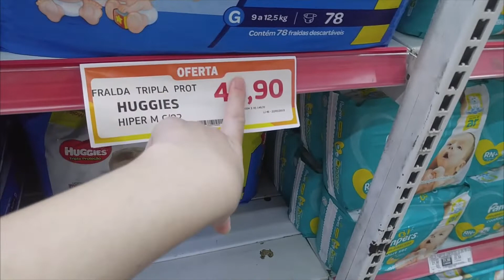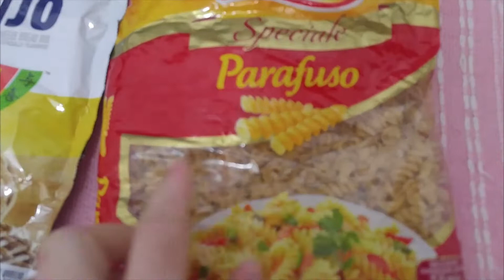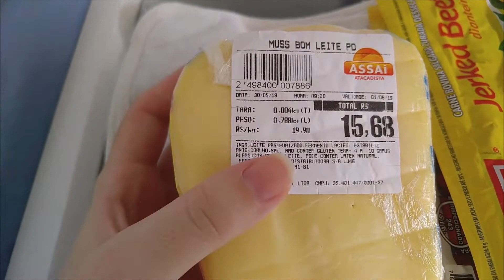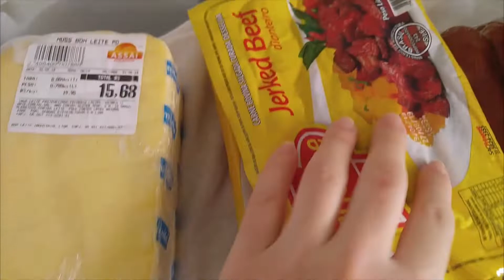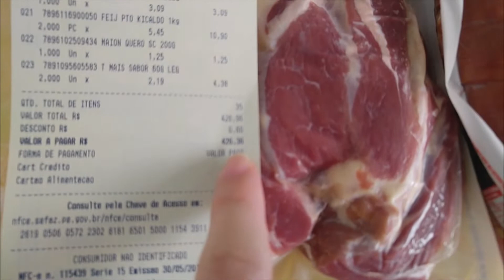VLOG: Compras do mês + Compramos muitas fraldas + Mostrei tudo...| Roberta e as Gêmeas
Me siga no Instagram: @roberta.e.as.gemeas (estou sempre no Stories mostrando as novidades)

Ativa o 'sininho' também 🔔🔔 Assim você sempre fica sabendo quando eu postar vídeos 🙂

♡   Muito obrigada pelo carinho e por assistir. Seu comentário e joinha é muito importante para mim.